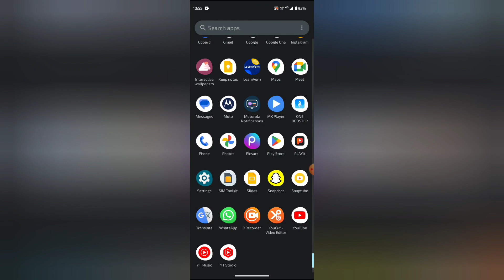How to turn off friend request SMS in facebook, Facebook me friend request SMS off kaise kare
WEB-INFO, @WEB-INFO